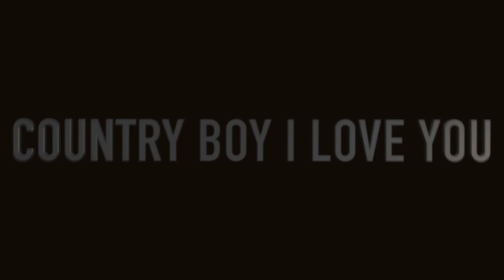EGG PRANK GONE WRONG!!!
sorry im low on content, enjoy the 3 minutes i managed to scrap together in the last two weeks